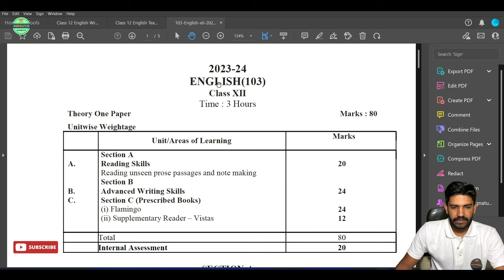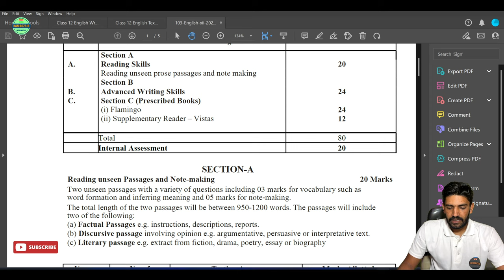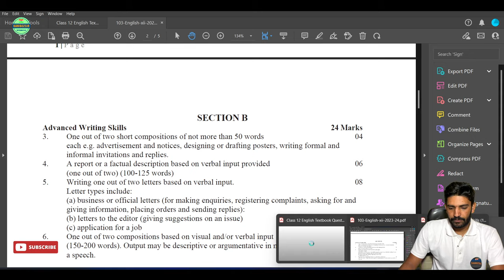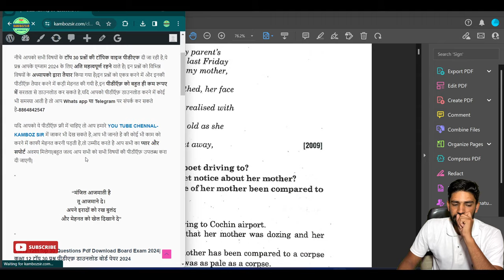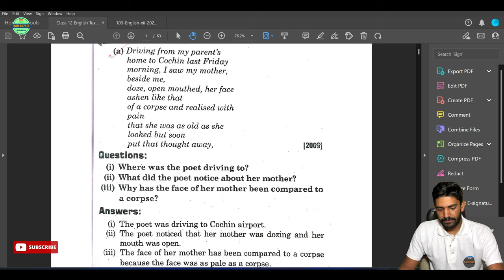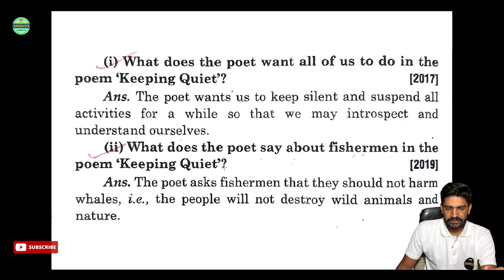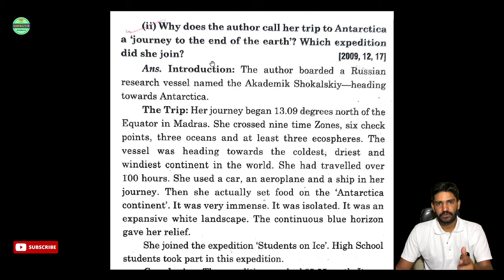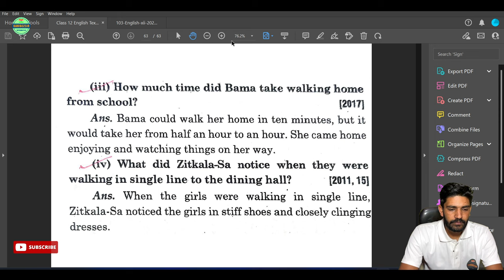Class 12th English Top 30 Questions Uk Board 2023-24|कक्षा 12 अंग्रेजी टॉप 30 प्रश्न उत्तराखंड बोर्ड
Class 12th English Top 30 Questions Uk Board 2023-24|कक्षा 12 अंग्रेजी टॉप 30 प्रश्न उत्तराखंड बोर्ड 2024

Join Us
Social Links-

extra description.
class 12
ubse Top 30 Questions 2023-24 class 12
ऐसे आएगा अंग्रेजी का पेपर 2023-24
अंग्रेजी टॉप 30 प्रश्न  2023-24 बोर्ड परीक्षा
अंग्रेजी का पेपर 2023-24 बोर्ड परीक्षा
यू के  बोर्ड 2023-24 का अंग्रेजी पेपर
कक्षा 12 का अंग्रेजी का पेपर
कक्षा 12 अंग्रेजी वार्षिक परीक्षा पेपर
उत्तराखंड बोर्ड परीक्षा 2023-24 अंग्रेजी नया पैटर्न कक्षा 12
ubse Top 30 Questions class 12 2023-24
बोर्ड वायरल पेपर 2023-24
ubse Top 30 Questions 2023-24
कक्षा 12 टॉप 30 प्रश्न  2023-24
अंग्रेजी का सैंपल पेपर
बोर्ड पेपर 2023-24
kamboz sir
uk board class 12
uk board class 12 English paper 2023-24
uk board class 12 English Top 30 Questions 2023-24
English paper full solution class 12th uk board
class 12th English ka model paper
class 12 uk board English paper 2023-24
class 12th English ka paper uk board exam 2023-24
class 12th English ka paper uk board exam
class 12th English ka model paper 2022 uk board exam
uk board exam 2023-24 English imp ques class 12
उत्तराखंड बोर्ड मॉडल क्वेश्चन पेपर
उत्तराखंड बोर्ड अंग्रेजी मॉडल क्वेश्चन पेपर
यूके बोर्ड टॉप 30 प्रश्न  2023-24
2023-24 में बोर्ड पेपर कब होंगे
उत्तराखंड बोर्ड अंग्रेजी
अंग्रेजी का टॉप 30 प्रश्न  उत्तराखंड
कब होगा यूके बोर्ड 2023-24 की परीक्षा
यूके बोर्ड परीक्षा 2023-24 में कब होगी
यूके बोर्ड एग्जाम 2023-24 कब होगा
यूके बोर्ड परीक्षा 2023-24
अंग्रेजी का टॉप 30 प्रश्न
uk board exam 2023-24
ubse board exam 2023-24
यूके बोर्ड परीक्षा
class 12 English
uttarakhand board class 12 English paper solutions
class 12 English 2022 board exam
uk board
uk board class 12th English paper solution
uk board class 12th 2023-24 English paper solution
class 12 English important question 2023-24 up board exam
uk board class 12th Top 30 Questions 2023-24